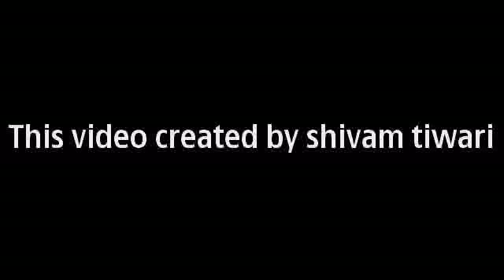Garbha gujarat ka(junagadh)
This vedio has taken at gunjan, junagadh, gujarat..
By shivam tiwari